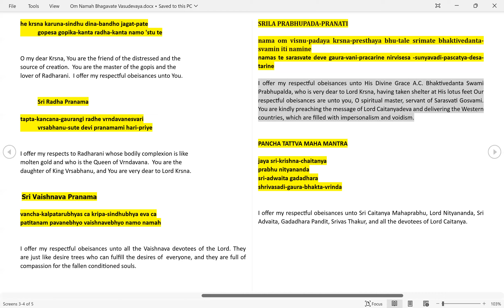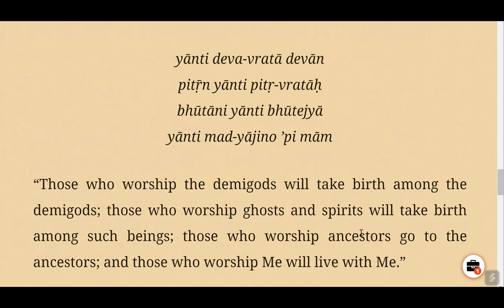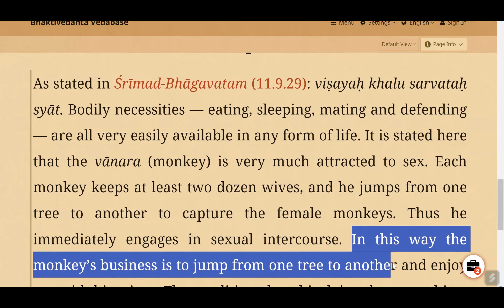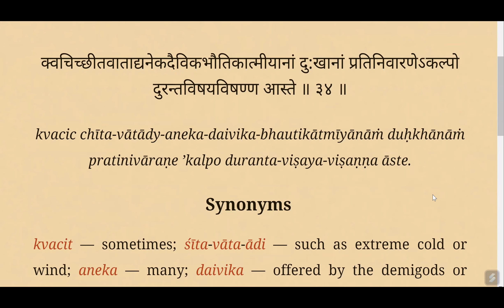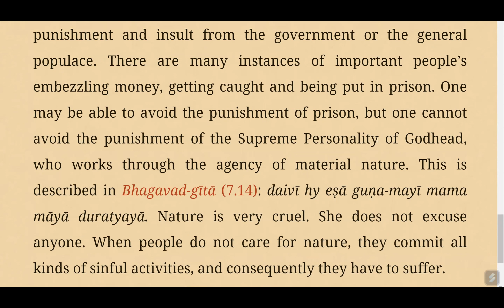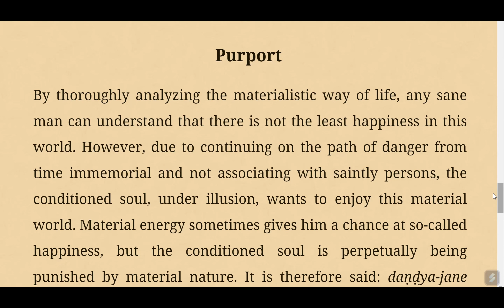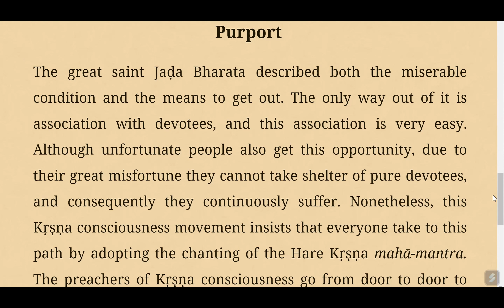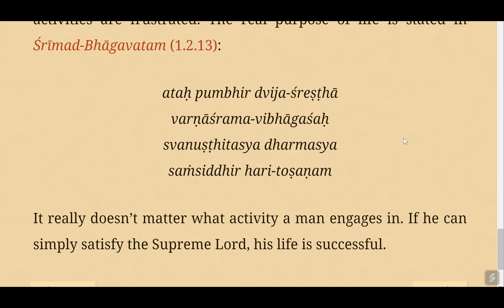Canto5.14(31-40) The Material World as the Great Forest of Enjoyment @VedasVerseDaily​